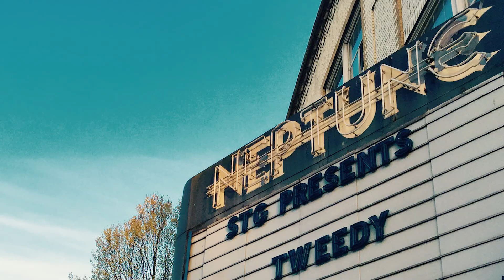Jeff Tweedy -- Be Not so Fearful (Bill Fay)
Seattle's Neptune Theater -- March 12, 2015